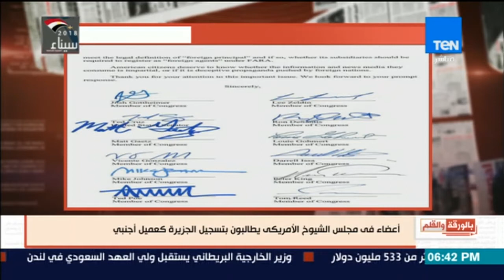بالورقة القلم - الدوحة تستأجر مرتزقة لمهاجمة محمد بن سلمان و 300 ج استرلينى للمشاركة فى المظاهرات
بالورقة القلم  - الدوحة تستأجر مرتزقة لمهاجمة محمد بن سلمان فى لندن وتمنح 300 جنيه استرلينى  للمشاركة فى المظاهرات
من حلقة الأربعاء 7  مارس 2018 من برنامج بالورقة والقلم برنامج يقدمه ""نشأت الديهي" بشكل مختلف فى قراءة الصحف، وتحليل كل ما يصدر عن مراكز الأبحاث والدراسات.